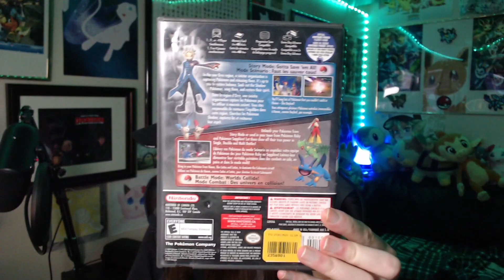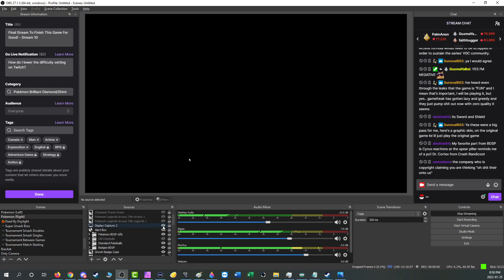Pokémon Essay Stories - Part 74 -🌌Pokémon Brilliant Diamond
Was definitely a bit of a tricky one to get up

Game: Pokémon Brilliant Diamond
Platform: Nintendo Switch
Released: November 19, 2021
Developer: ILCA
Publishers: The Pokémon Company, Nintendo